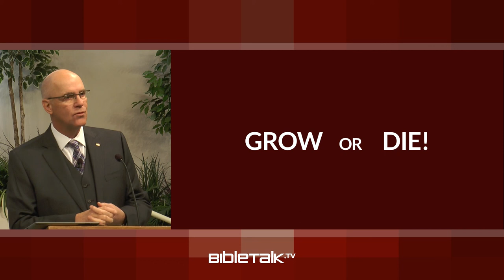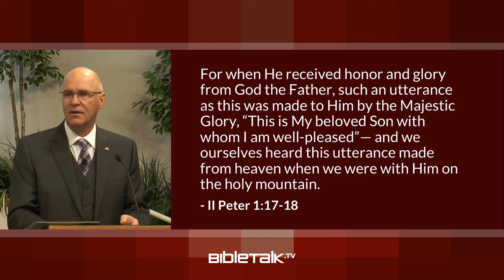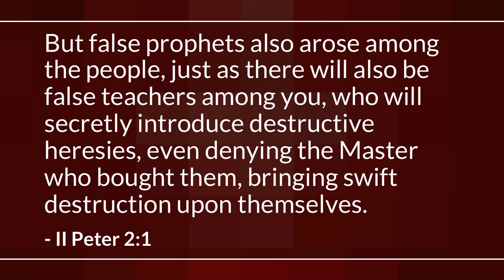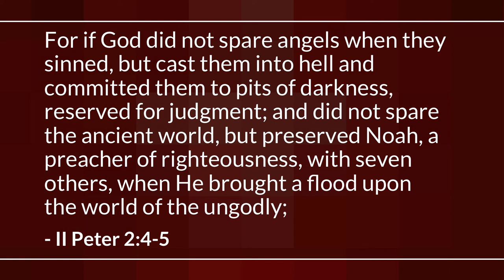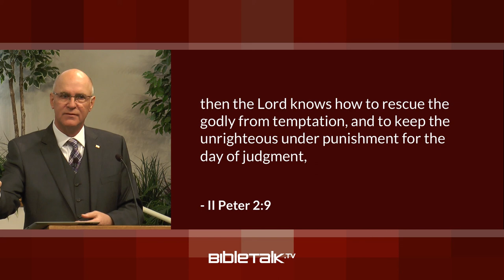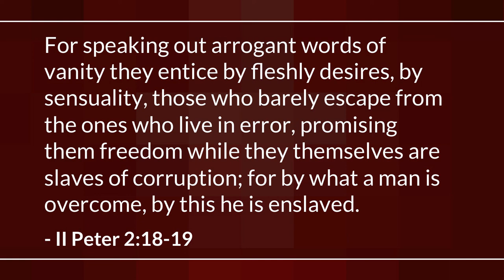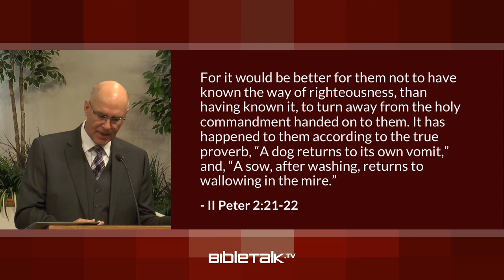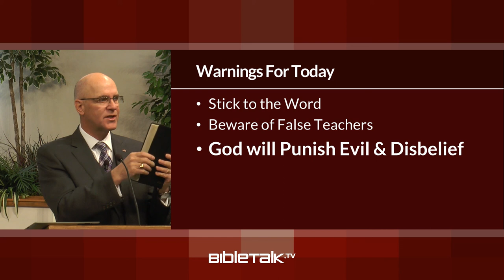Beware of False Teachers (II Peter 1-2)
Peter continues his last letter to the church by emphasizing the important role of God's word in the development of the Christian character and the need to be on guard for those who would teach false things in God's name. (II Peter 1:12-2:22)